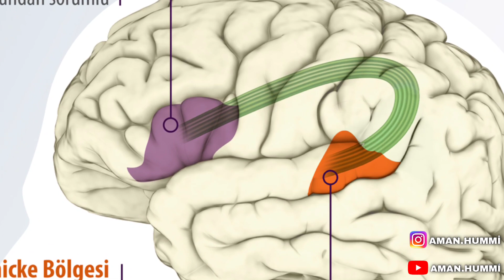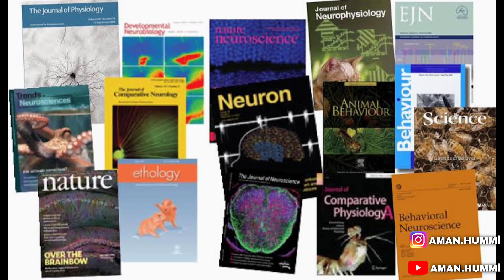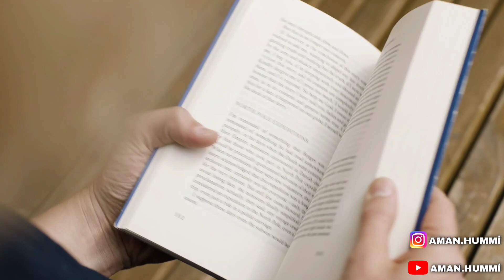KİTABY OKANYMYZDA ÝADA DİŇLÄNİMİZDE BEÝNİMİZİŇ HAÝSY SEBİTLERİ İŞJEŇLEŞÝÄR?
TÜRKMEN DİLİNDE AŞAKDA BELLENİLEN UGURLAR BOYUNÇA TAZELİKLER WE TASİNLİKLER.
YLYM-BİLİM
TEHNOLOGİYA
TARYH
BİOLOGİYA
HİMİYA
ASTRANOMİYA
WE GÜNDELİK DURMUŞDA DUŞ GELYAN WAKALARYNYZ HAKYNDA WİDEOLAR.
 BİLİM SERHEDİ BOLMAÝAN BİR UMMANDYR.
GARANKYLYGY YLYM-BİLİM BİLEN YAGTYLANDYRALYN..